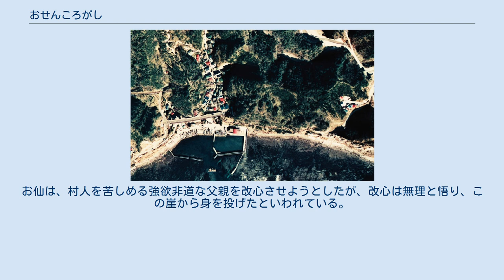おせんころがし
おせんころがしの航空写真（1974年） おせんころがし（入道ヶ岬側） おせんころがし（小道側） 地図 おせんころがし（漢字:お仙ころがし）は、千葉県勝浦市の西端から鴨川市にまたがる約4kmの崖の通称である。
旧国道が崖の中腹を通り、古くは交通の難所であったが、現在は新国道が整備され解消されている。
 古くは、房総東往還の難所と知られていたが、1929年（昭和4年）、おせんころがしの部分を小湊トンネルなどで結ぶ鉄道（現在の外房線）が開通した。
その後、おせんころがしの部分をおせんころがしトンネル、境川トンネルで結ぶ国道128号の新道も完成し、現在は崖の中腹にある小道が残るのみとなっている。
なお、現在この小道に通ずる道はバリケードでふさがれており、ガードレール等も存在しない。
そのため、滑落等非常に危険であり、踏破は勧められない。
 現在の最寄駅は行川アイランド駅となっている。
 江戸時代までは、房総半島の東側の集落（東條、小湊、興津、勝浦）は千葉より放射状に結ばれ、海岸沿いに進む道は間道程度に過ぎず、主要街道としては整備されなかった。
 明治時代に入ると、波の高い太平洋側は海運が発達せず、早くから海岸沿いを結ぶ道が整備された。
具体的な開通時期ははっきりとはしないが、おおよそ明治10年代（1877年-1886年）頃であると思われる。
 1952年（昭和27年）に一家3人の殺人事件であるおせんころがし殺人事件（現場は小湊町内）が発生し、被害者がこの崖から投げ落とされた。
なおこの時までに、内陸をトンネルで貫き、ショートカットする新道が完成していた。
 昭和40年代（1965年-1874年）に、現在の国道である新道が完成し、おせんころがしは交通の難所ではなくなった。
 昔、この崖の近くの豪族・古仙家（こせんけ）にいた、おせん（お仙）という一人娘が名称の由来とされている。
お仙は、村人を苦しめる強欲非道な父親を改心させようとしたが、改心は無理と悟り、この崖から身を投げたといわれている。
具体的には、豊作に託つけて年貢の取り分を増やそうとした強欲な領主（お仙の父親）に激怒した村人たちが領主殺害を決意し、父を諌めることに失敗したお仙が、やむなく父の服を着て成りすまし、夜襲をかけた村人達に崖から投げおとされた。
朝になって崖下を確認した村人達は、自分達が投げおとしたのが実はお仙だったと知り嘆き悲しんだ、という悲話である。